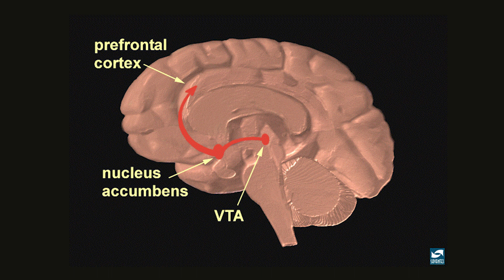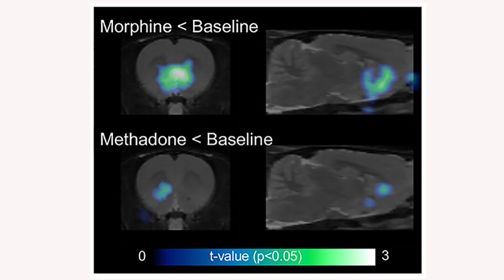Is Methadone the Key to Less Addictive Opioid Pain Medicines?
Is Methadone the Key to Less Addictive Opioid Pain Medicines? Scientists from NIDA’s Intramural Labs discuss what we can learn from methadone, a drug used to manage opioid addiction that does not have euphoric effects as strong as many other opioids.